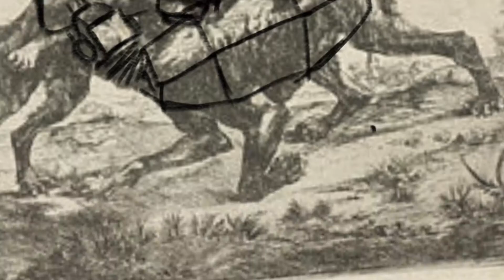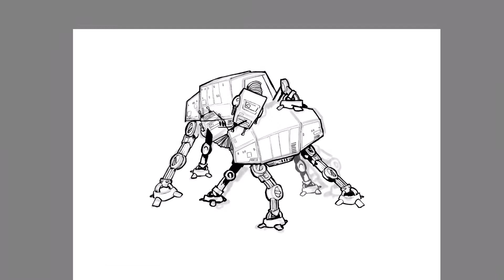Card Art: Dogfight